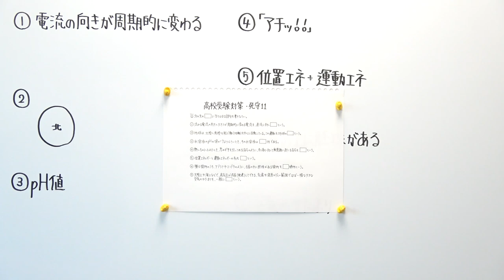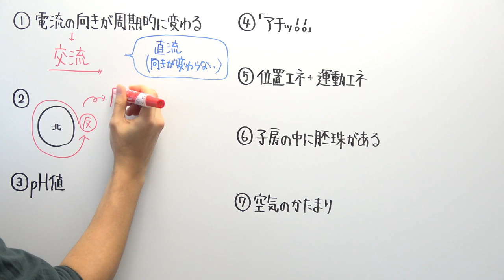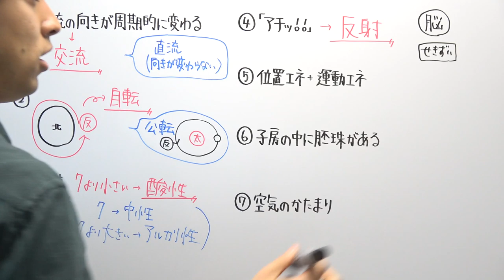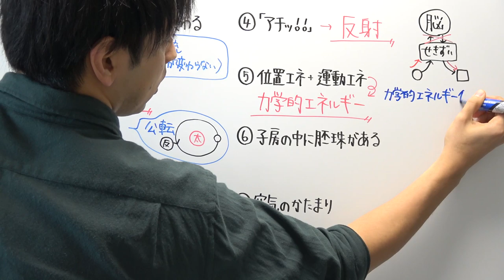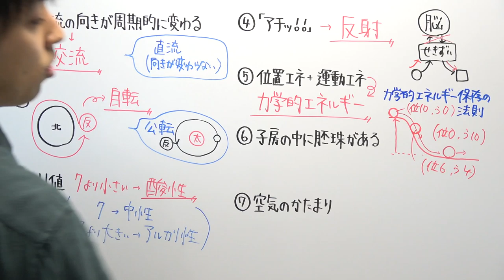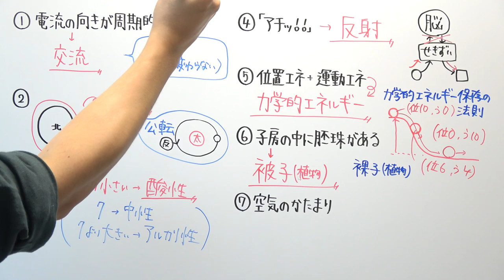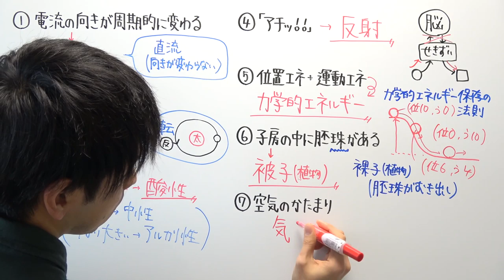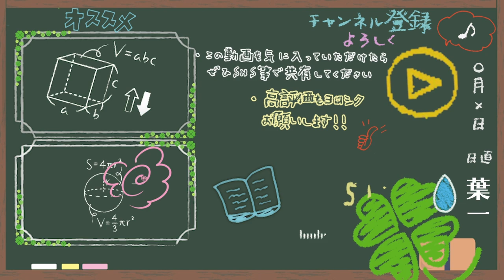【高校受験対策】理科-死守11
‹使用音源›
「甘茶の音楽工房」